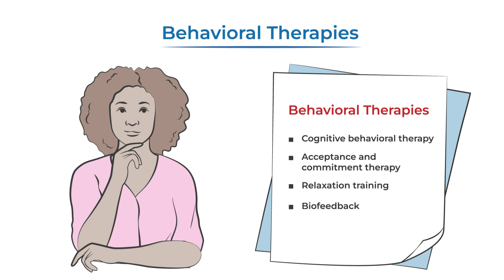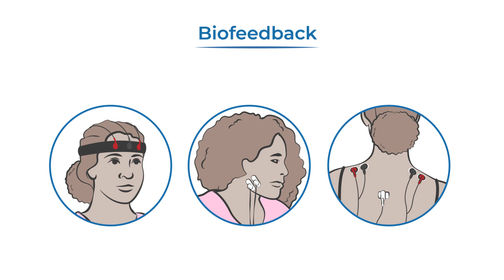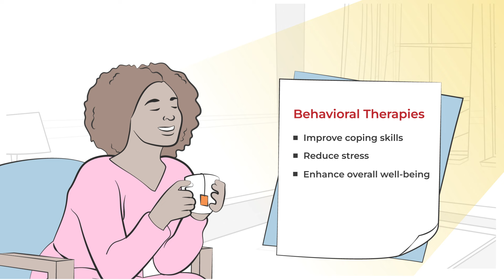Behavioral Therapies for Migraine Disease: Chapter 6, Episode 3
Behavioral therapies offer individuals a way to manage migraine disease without medication. There are different kinds of behavioral therapies based on an individual’s needs and preferences such as cognitive behavioral therapy, acceptance and commitment therapy, relaxation training and biofeedback. Learn about the various types of behavioral therapies with our quick explainer video.

This content was medically reviewed by: Lindsey Plato-Johnson DNP, FNP-BC, AQH.